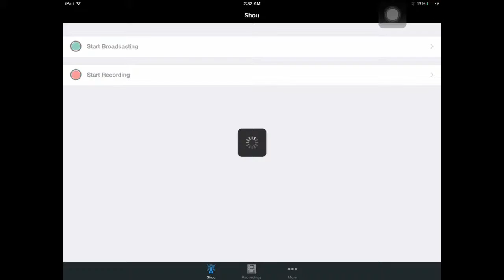My boom beach base